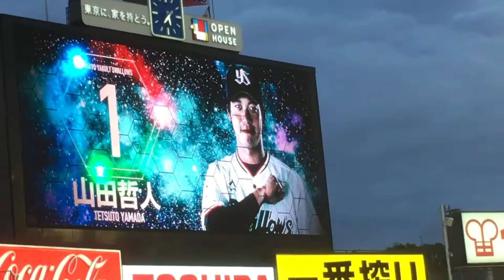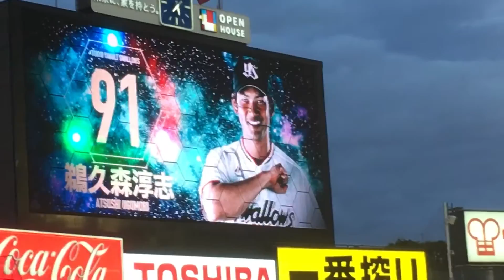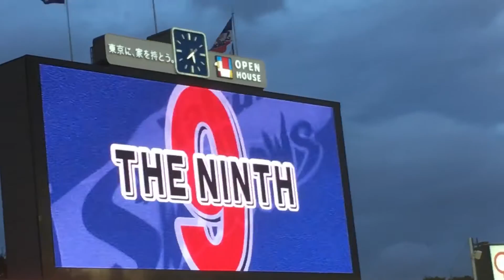9月18日中日対ヤクルトヤクルトのスタメン発表